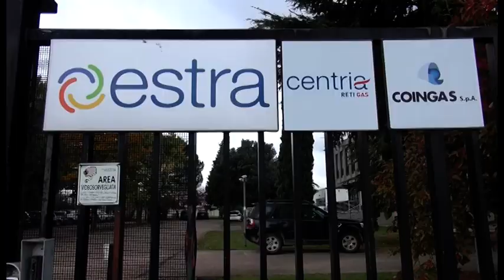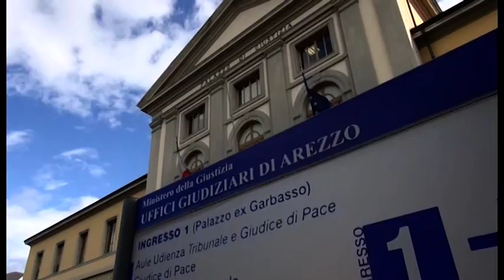Estra. Francesco Macrì torna presidente a pieni poteri: stop all'autosospensione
Sospesa l'autospensione.
Al di là del gioco di parole di fatto Francesco Macrì è tornato a tutti gli effetti presidente di Estra, dopo lo stop che si era imposto lo scorso luglio, quando era stato raggiunto prima dall'avviso di chiusura indagini per l'inchiesta Coingas e poi dalla perquisizione della Guardia di Finanza negli uffici di Arezzo e Prato della multilty, che avevano notificato un altro avviso di garanzia, per abuso d'ufficio e peculato.
Sotto la lente degli inquirenti erano finite in questo secondo filone assunzioni e partecipazioni ad eventi nonché la procedura della quotazione di Estra in borsa.
Il ritorno nel pieno dei poteri, con il recupero di tutte le deleghe lasciate ormai mesi, è arrivato a conclusione del Cda di Estra, alla luce di un audit interno che avrebbe certificato la correttezza delle procedure seguite nelle pratiche che vengono contestate a Macrì.
Un controllo interno dunque, che nulla ha a che fare con l'inchiesta penale, per la quale si dovrà ancora attendere.
Si è invece definito il quadro dell'inchiesta principale, nella quale Macrì è accusato di abuso d'ufficio, contestazione che riguarda proprio la procedura della sua nomina a presidente di Estra.
Il procuratore Roberto Rossi ha infatti già firmato le richieste di rinvio a giudizio.